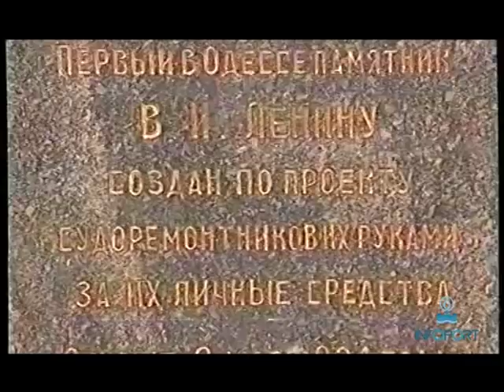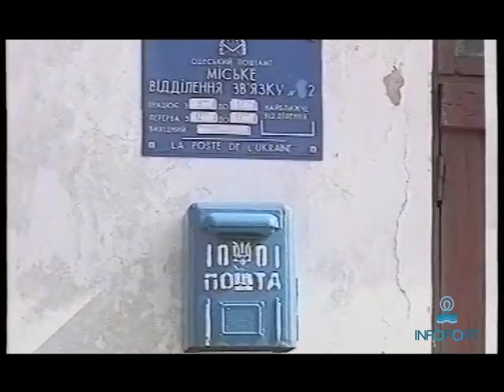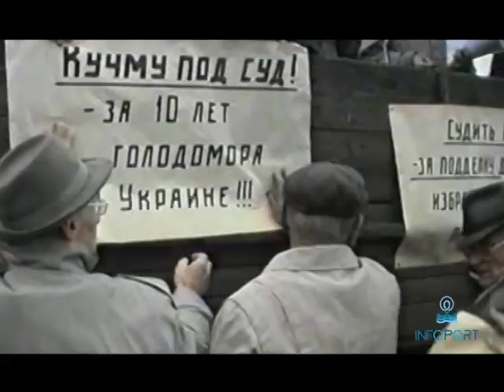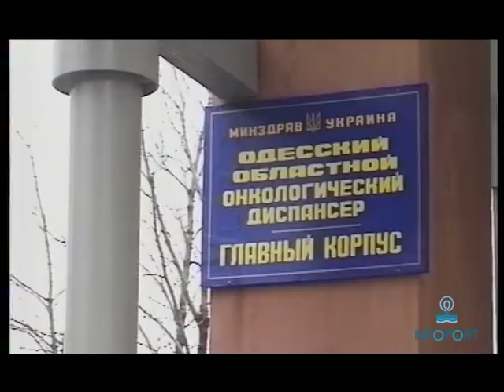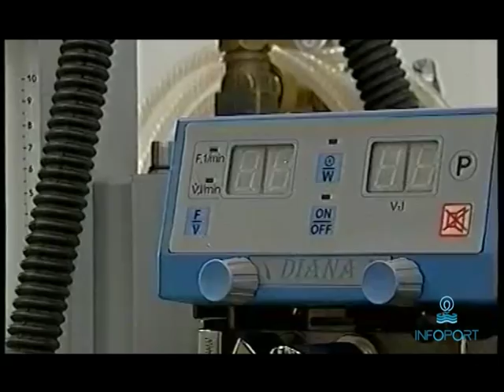"Давеча" . Выпуск 1. Одесса 2002 год.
Проект "Давеча" -  Одесса с 1996 по 2017. Хроника. Люди. События.

Сегодня в выпуске год 2002.

-  Открывается почтовое отделение на о. Змеином.

- Первое заражение ВИЧ в больнице

- Модель Саша Николаенко вернулась из турне.

- Норд Ост и его отголоски у нас в городе

- В пленках Мельниченко фигурирует одесский мэр.

- Так ездить нельзя.  В Одессе меняется  автопарк.